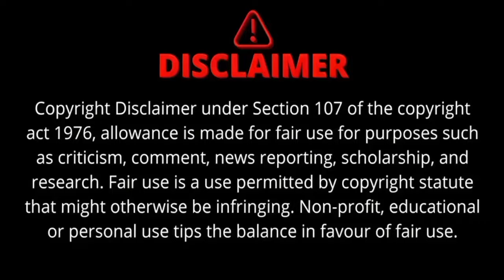Sister Wives' Star Garrison Brown's Roommate Speaks Out About His Death